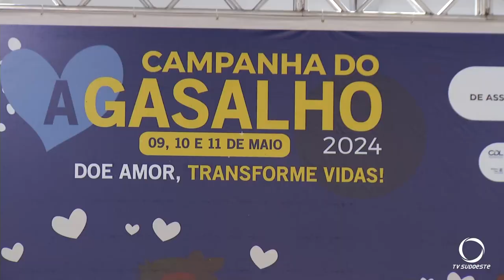Francisco Beltrão lança campanha do agasalho 2024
Ações e Campanhas: A 5ª edição da Campanha do Agasalho Doe Amor, transmita calor será nos dias 9, 10 e 11 de Maio.